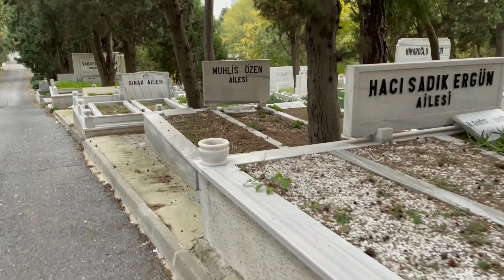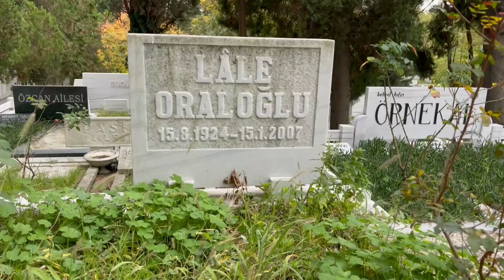LALE ORALOGLU MEZARI ZİNCİRLİKUYU MEZARLIĞI 9. ADA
Sinema yaşamı
Düzenle
Oraloğlu, Yavuz Sultan Selim Ağlıyor filmindeki rolü ile 1951'de sinema oyunculuğuna başladı. İlk filminin ardından, Yıldırım Beyazıt ve Timurlenk (1952), Kanlı Para (1953) gibi filmlerde rol alan sanatçı, Türk Film Dostları Derneği'nin 1. Türk Festivali'nde En İyi Kadın Oyuncu Ödülü'ne değer görülen üç oyuncudan biri oldu. Aynı festivalde 1954'te Leylaklar Altında filmindeki rolü ile, 1955'te Sevdiğim Sendin filmindeki rolü ile En Başarılı Artist Ödülü kazandı.[8][9][10] 1953'te Yıldız Mecmuası okuyucuları arasında yapılan ankette "Yılın En Beğenilen Karakter Artisti" seçildi.

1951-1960 arasında 35 filmde başrol oynayan sanatçı, sinemada oyunculuk dışında senaryo yazarlığı ve yönetmenlik de yaptı.1954 yılında, o sırada henüz dört aylık olan kızının adını verdiği bir film stüdyosu kurdu. Senaryosunu da kendisinin yazdığı ve başrolü üstlendiği Sevdiğim Sendin adlı film, stüdyonun ilk filmidir.[11]

Edmund Morris'in Tahta Çanaklar adlı oyununu Halit Refiğ ile birlikte Kırık Çanaklar adıyla sinemaya uyarladı ve 1961 yapımı bu filmde Sebahat rolünü canlandırdı. Oraloğlu bu rolü ile Türk Filmleri Yarışması'nda En İyi Kadın Oyuncu Ödülü'ne değer görüldü. Film, 11. Berlin Film Festivalinde yarışma için seçildi.[12]

Lale Oraloğlu'nun kızı Alev Oraloğlu da sinema sanatçısı olmuş; 1963 yapımı "Kötü Tohum" adlı gerilim filminde anne-kız birlikte rol almışlardır.[13] Lale Oraloğlu Kötü Tohum'dan sonra sinemaya 8 yıl kadar ara verdi. Yönetmenliğini ve başrolünü üstlendiği Darağacına Giden Kız filmi ile sinemaya döndü, 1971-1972 yılları arasında dört film yönetti.[14]

Oraloğlu Tiyatrosu
Düzenle
Lale Oraloğlu 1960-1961 sezonunda Muhsin Ertuğrul‘un önerisiyle arkadaşlarıyla birlikte Pangaltı'daki Tan Sineması’nın alt katında 6 Tiyatrosu 'nu kurdu. Tiyatronun ilk oyunu, Leslie Stevens’ın “Evlilik Dolabı” adlı oyunu idi. Oyunun ilk perdesini Muhsin Ertuğrul, ikinci perdesini Lale Oraloğlu yönetti. Tiyatro, ertesi sene Oraloğlu Tiyatrosu adıyla devam etti. Denizden Gelen Kadın, Uyuyan Prens adlı oyunları sahneledi. "Hamlet", “Ezilenler”, “Anna Frank’ın Hatıra Defteri”, “Anneme Koca Arıyorum” sahnelediği oyunlardan bazılarıdır. Cahit Irgat, Çolpan İlhan, Turgut Boralı, Sadri Alışık, Tolga Tiğin, Erol Keskin tiyatroda rol almış sanatçılardandır.